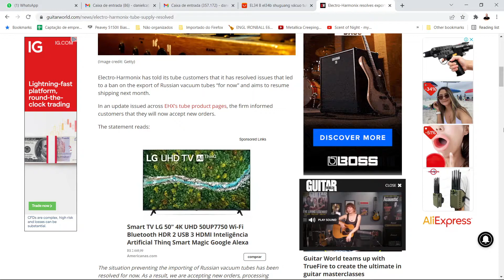DaniShorts#1 - As válvulas NÃO irão acabar !!!!!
DANISHORTS#1
Pois é galera, contra todas as previsões, a grande fábrica da eletroharmonix voltou atrás e disse que não irá parar sua produção de válvulas. assista o vídeo para saber todos os detalhes !!!

Me siga no instagram! @danielcataldilunardi